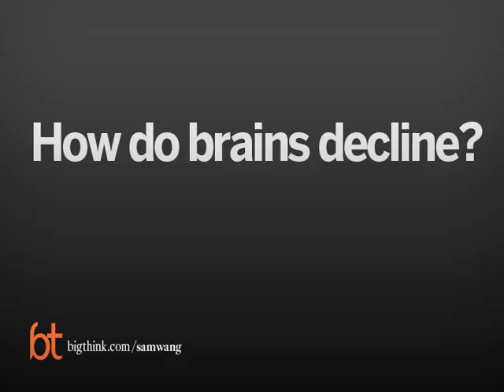The Elderly Brain | Big Think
The Elderly Brain
Sam Wang says a mentally engaged lifestyle is the best training for the brain.
Sam Wang:

Sam Wang is an associate professor, Department of Molecular Biology and the Princeton Neuroscience Institute.

Wang grew up in California and studied physics at the California Institute of Technology. Seeking his Ph.D. at Stanford University, he switched to neuroscience. He has worked at Duke University as a postdoctoral fellow and aided political leaders as a Congressional Science Fellow. After completing his postdoctoral studies, he spent two years at Bell Laboratories in Murray Hill, N.J., where he learned to use pulsed lasers to study brain signaling before coming to Princeton.

Wang, who has published more than 40 articles on the brain in leading scientific journals. His educational reach extends past the laboratory and classroom in his books, popular articles and efforts to convey neuroscience to interested nonscientists.
TRANSCRIPT:

Question: Do brain gyms work?

Sam Wang: I’ve never been to a brain gym. And I think it will be a fun experience. So brain gyms, obviously, play in a fear that by not being mentally engaged, we will somehow, it’s a use it or lose it kind of thing. And there’s a grain of truth to this, which is that one of the things that you can do to keep your brain happy and functioning well as you get older is to have a mentally engaged lifestyle. So the number one correlative retained cognitive function as people get older is educational status.

And it’s not clear whether that’s because being educated gives you the tools to lead a more engaged life or whether, maybe, if you’re mentally engaged person, you might be the kind of person who would go to college and graduate schools. It’s a chick and egg problem.

But in either case, that’s the number one correlate. In general, individual tasks that you learn when you play brain games, you go to brain gyms tend to only increase your capacity at that particular task or task of that type and they tend to lead to small benefits. And so, I think a lot of these exercises don’t lead to large benefits.

Now, it could be that doing a lot of these different things is something like a full body workout, then it could be that there’s some moderate benefit. But I think the people who go to those should really remember not only the intellectual principle, right, a sound mind but also the sound body principle. And so, I think any such gym should include what we talked about earlier, fitness training.

Question: How do brains decline?

Sam Wang: So there’re different kinds of cognitive memory loss that occur with aging. Certain kinds of memory loss such as forgetting where your car keys are part of the normal process of getting older. In fact, memory peak surprisingly early at the age of 30 and then declines gradually with time. So forgetting where your keys are is not a cause of particular concern.

Then, there’s dementia, which is forgetting, say, that you, like the old saying goes that if you forget where your glasses are, that’s normal memory loss. If you forget the fact that you wear glasses, that’s dementia.

So just normal memory loss is not a cause of concern. It’s not well-understood exactly what physically underlies this, although plausible candidates are loss of the brain’s ability to form new connections or to easily modulate the weight of the connections between nerve cells, those are called synaptic weights.

And so, those will be the candidates for why the brain seems to be less plastic in certain ways as we get older. But it’s not super well-understood. Now, there’s another category of memory loss. The severe decline in the form of dementia. And the thing that’s understood there is that you can look in the brains of people who after death or diagnosed as having Alzheimer’s disease and they have plaques and tangles that appear to be either the causes of cell death or perhaps the residue, the aftermath of cell death. And these plaques and tangles seem to be at the root of certain kinds of cognitive loss. And that’s something that’s studied now. And it’s a pretty active area of research.

And the current goal is to try to find ways to [stay off] those cognitive losses by even a few years. Because as we live longer, having a few years becomes very important.